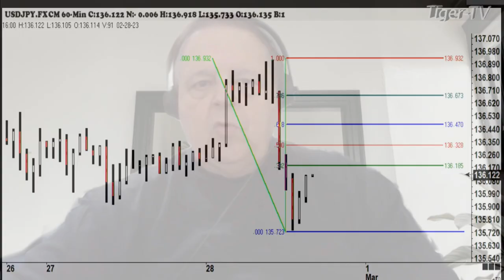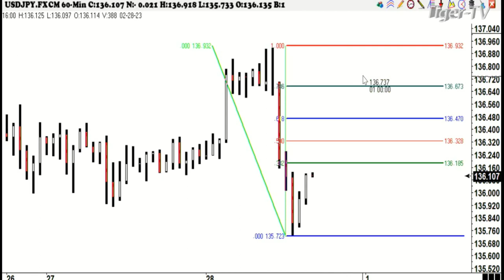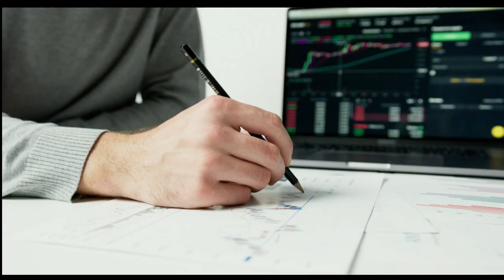February 28th, 3PM ET Market Update on TFNN - 2023